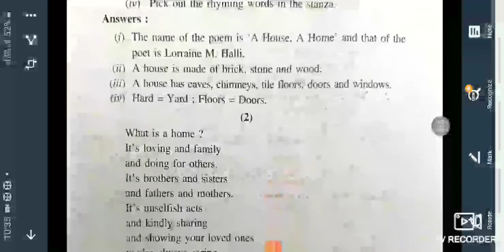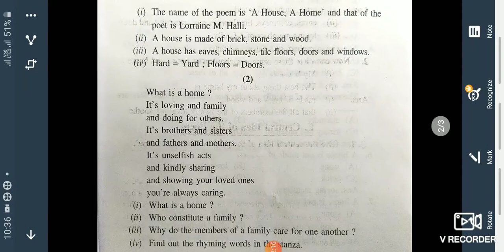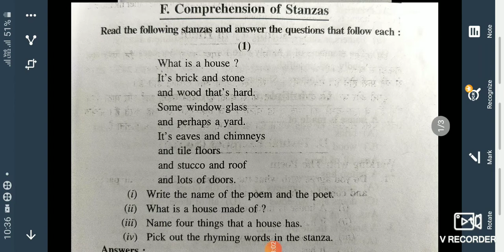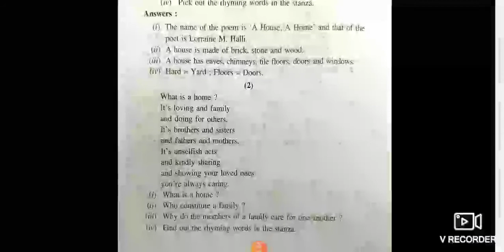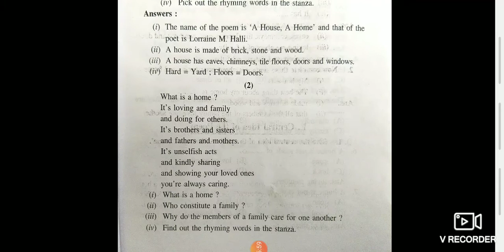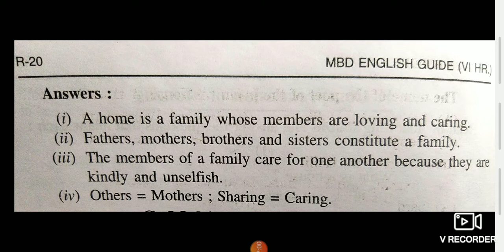A Home A House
Hi
Students is video me hum ne first poem k question answer or  stanza discuss kiye hain